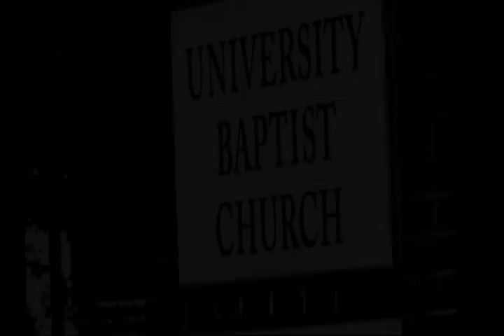Our Wedding Highlights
Our Wedding highlights video.  September 13, 2008  4:30 PM
University Baptist Church
Charlottesville, VA

Video recording courtesy of Central Virginia Studios.